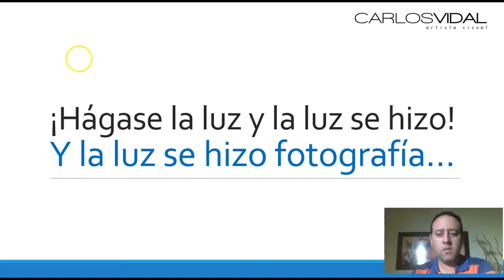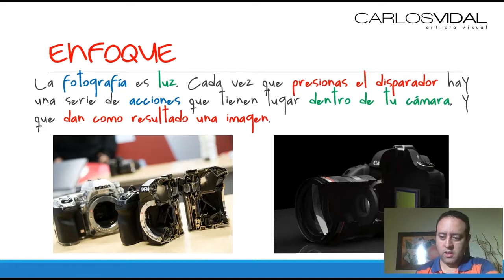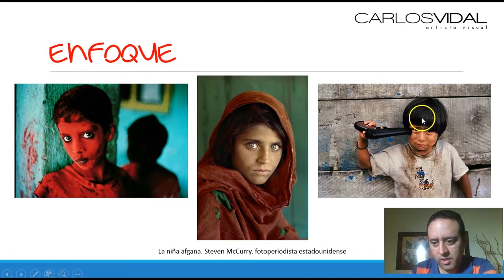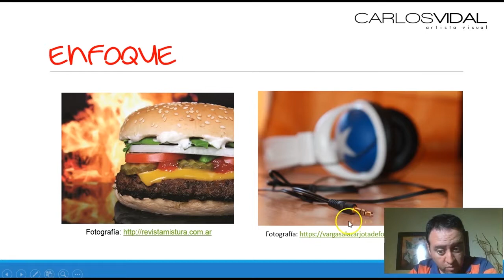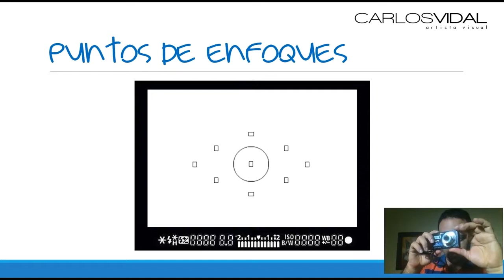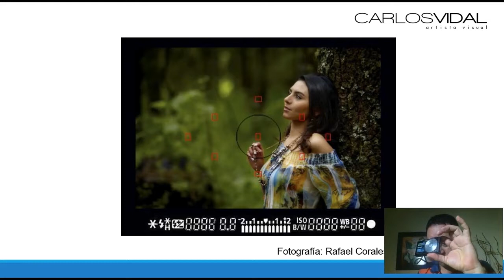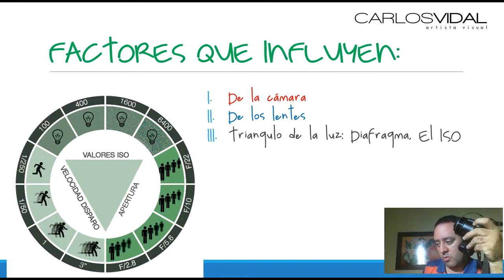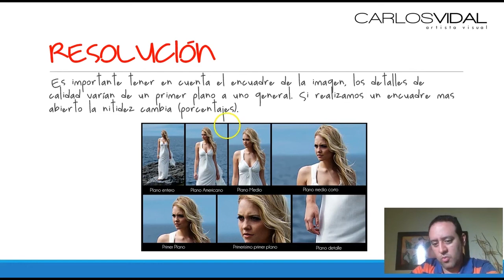Conociendo mi cámara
UNIMINUTO Cali